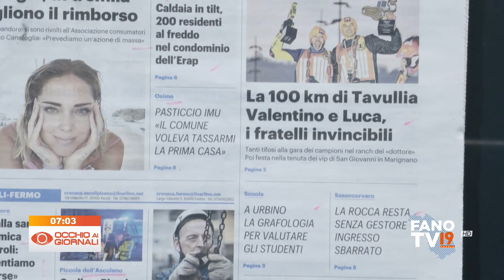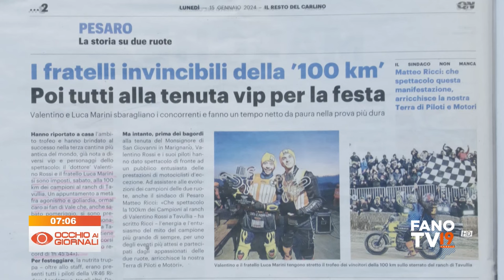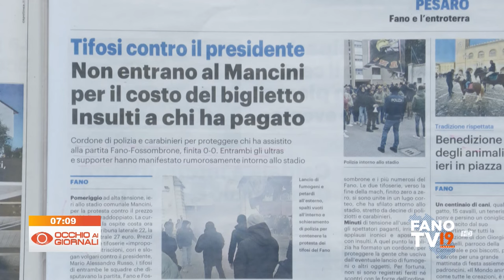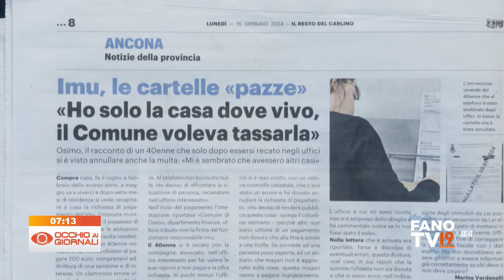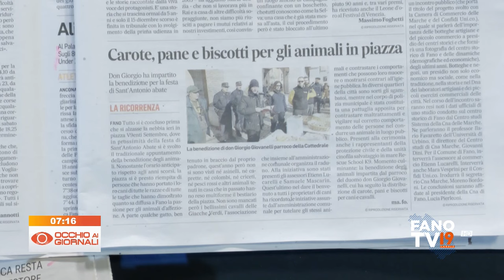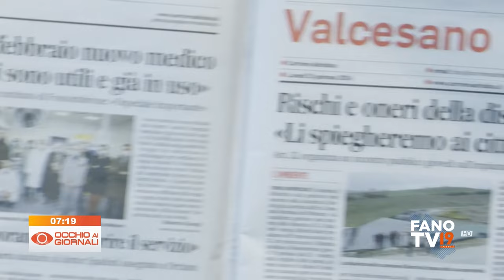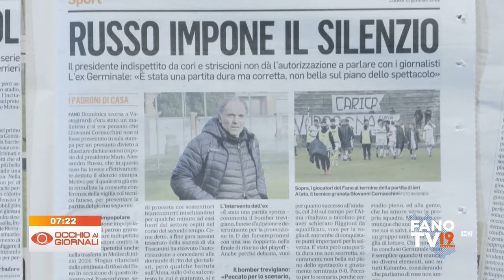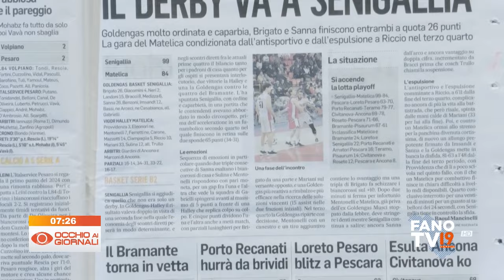Occhio ai Giornali 15 gennaio 2024